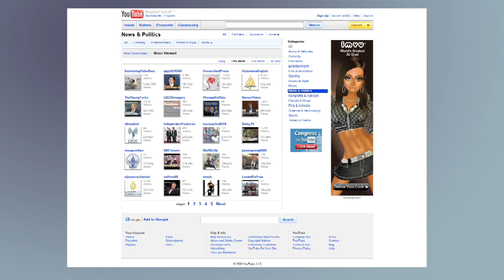Careers in Journalism : What Does It Take to Be a Reporter?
In order to be a reporter, a person needs a bachelor's degree, the ability to write effectively and a knowledge of writing in a journalistic style. Find out why it's important for reporters to be able to handle stress with help from a journalism professor in this free video on careers in journalism.

Bio: Ken Blake, Ph.D., is a Middle Tennessee State University journalism professor.